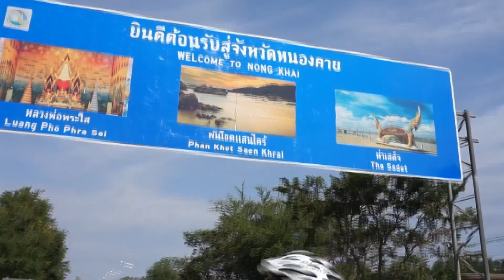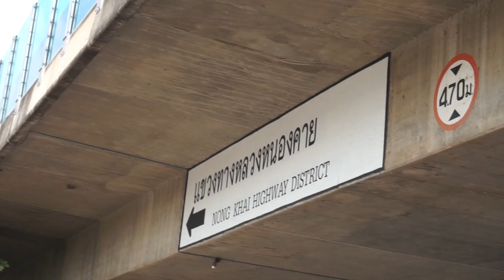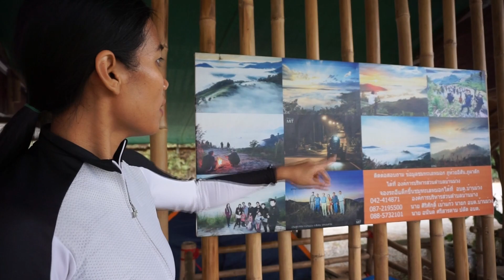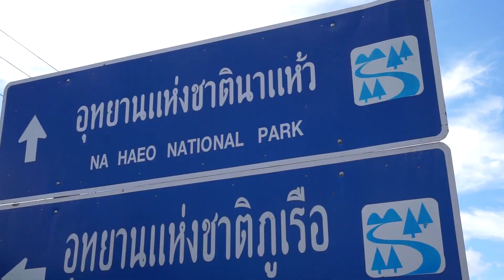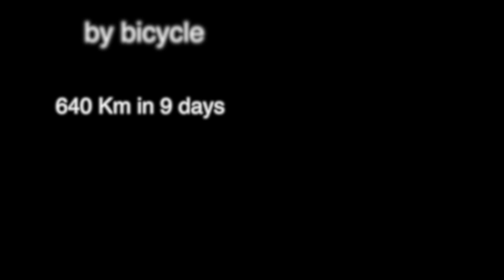cycling, Thailand, Nong Khai, Sukhotai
cycling,, turism, Thailand, Nong Khai, Sukhotai, Turism, bicicletta, Tailandia, cicloturismo Thailandia, video, Photo,